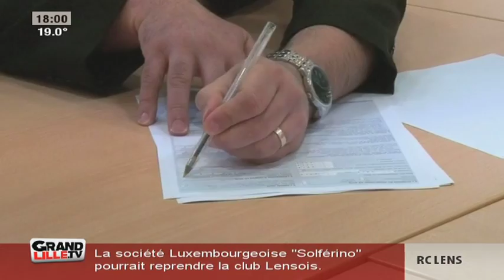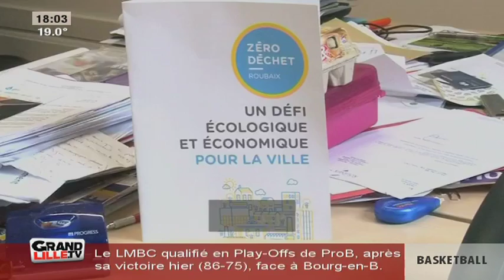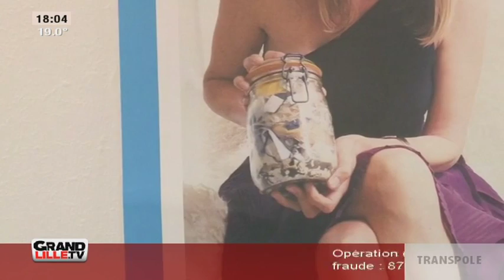Edition du Soir du 18/05/2016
Sites webs/blogs, copiez cette vidéo avec le bouton "Intégrer" !